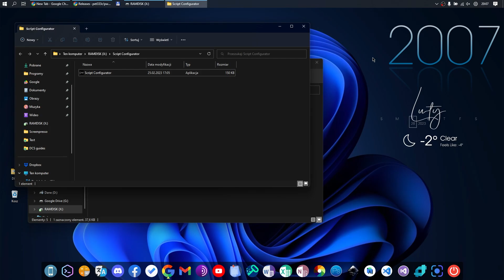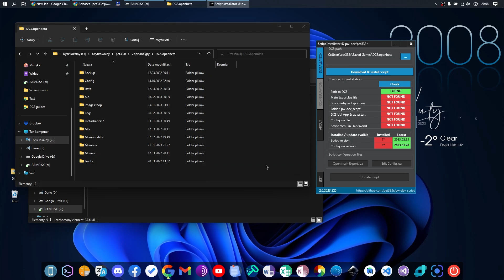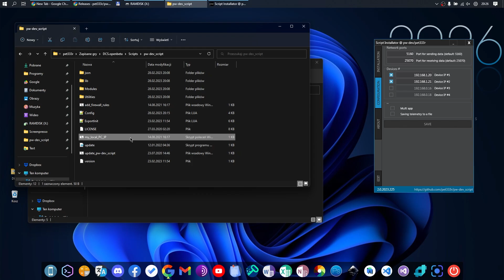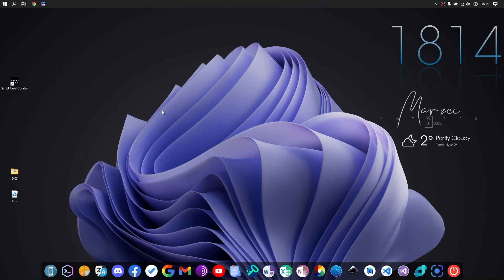How to install script for DCS World with Script Configurator ( with English subtitles )